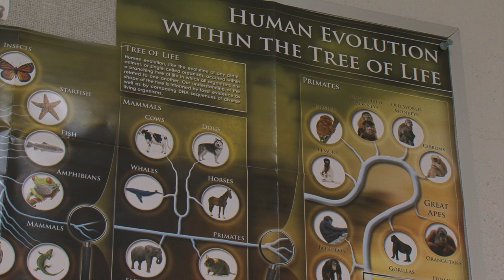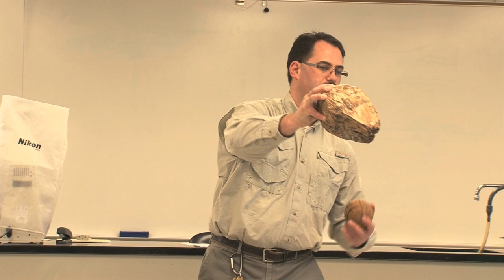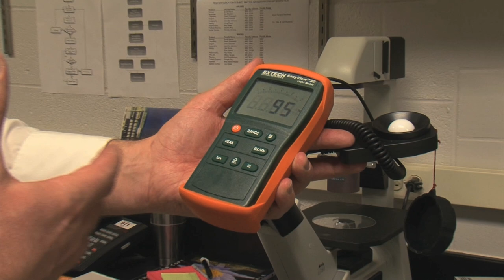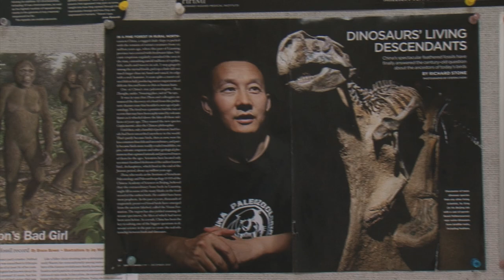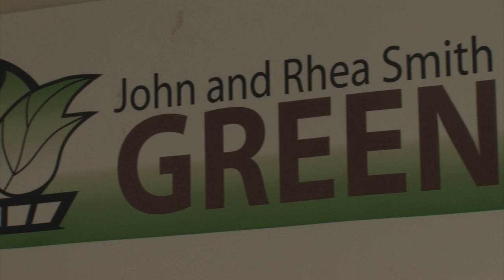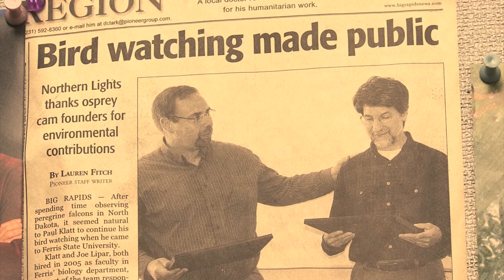Program Spotlight: Environmental Biology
Learn about the Environmental Biology program at Ferris State University! Students in the School of Digital Media's Television and Digital Media Production program at Ferris State University produced this feature.